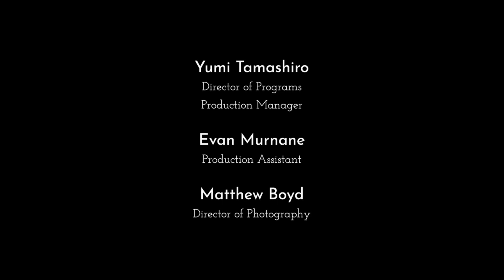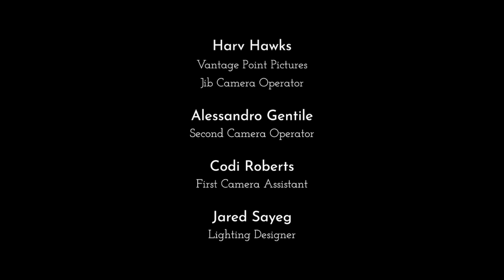Concerts@Home, Episode 60 — Ciupinski, Ysaÿe, Beethoven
Ciupinksi: Wreck of the Umbria — Kristin Lee, "The Bernard Gondos Chair in Violin"
Ysaÿe: Solo Violin Sonata No.3 in D Minor, Op. 27 "Georges Enescu" — Paul Huang, "The Bob Christensen Chair in Violin"
Beethoven: Piano Sonata Nº. 23 in F Minor, Op. 57, "Appassionata" — Gilles Vonsattel.

Broadcast January 23, 2021.